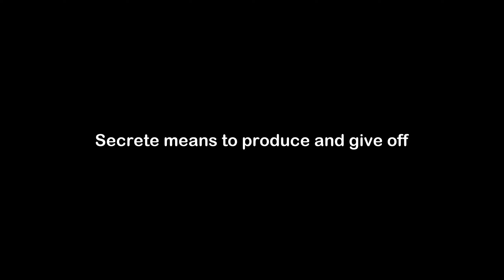What is the Meaning of Secrete | Secrete Meaning with Example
In this video, we have talked about the meaning of Secrete with an example of Secrete.

Meaning of Secrete - Secrete means to produce and give off

Example of Secrete - An octopus can secrete ink to ward off prey.

1) Secrete Meaning
2) What is the meaning of Secrete
3) Secrete meaning with example
4) Secrete definition with example
5) Secrete pronunciation
6) Meaning of Secrete in English
7) What does Secrete means?